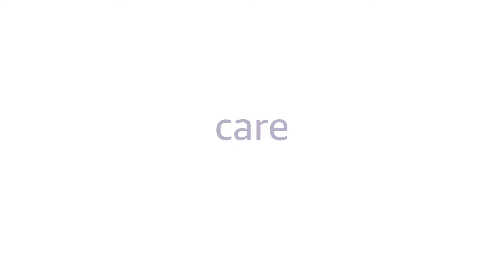DD_Amazon Care_How It Works